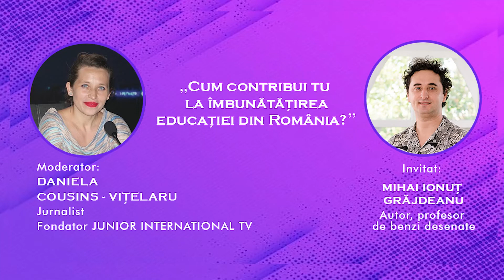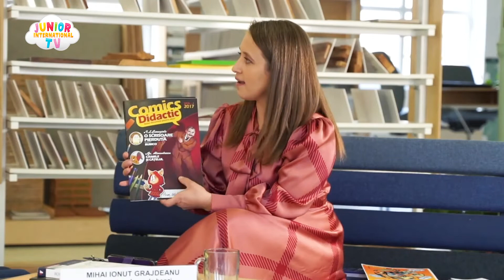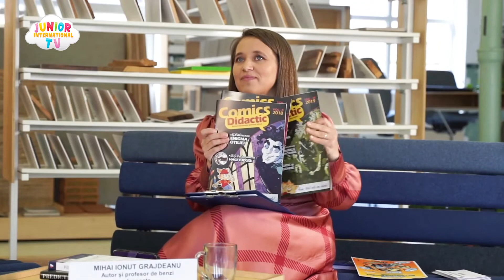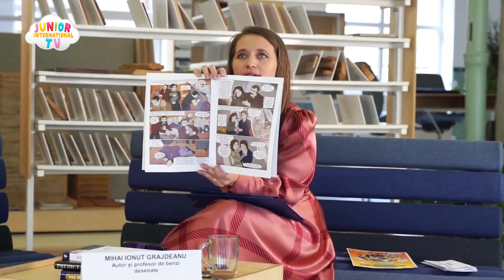Celebrare 8 ani de Junior International TV - LIVE. Invitat: Mihai Ionut Grajdeanu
Scoala de televiziune Junior International TV s-a lansat la Londra pe 24 noiembrie 2013. La aniversarea a 8 ani de existenta echipa a sarbatorit la Bucuresti cu un LIVE de 8 ore si 13 invitati superbi care au discutat despre cum contribuie ei la educatia din Romania.
Cel de-al patrulea invitat care ne-a fost alaturi in platou este Mihai Ionut Grajdeanu - autor si profesor de benzi desenate.